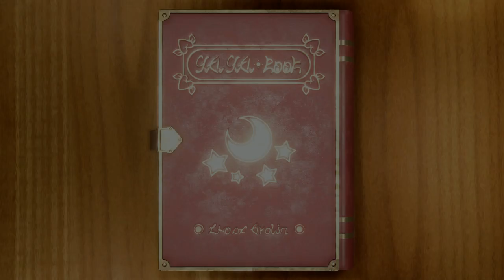Mario Party Superstars Horror Land Birdo vs Daisy , Donkey Kong & Yoshi